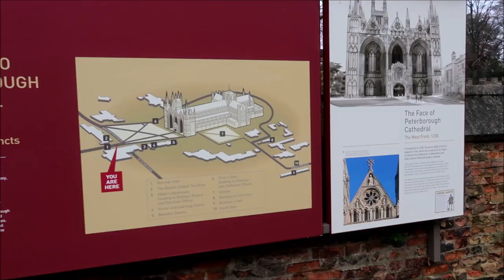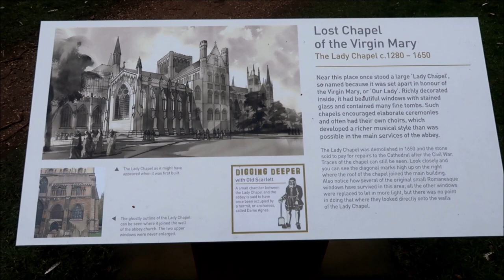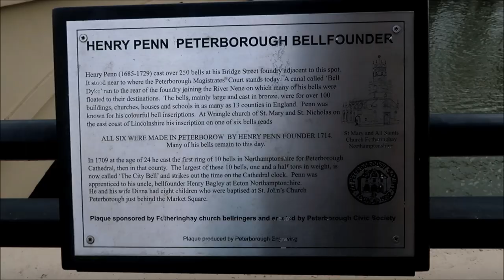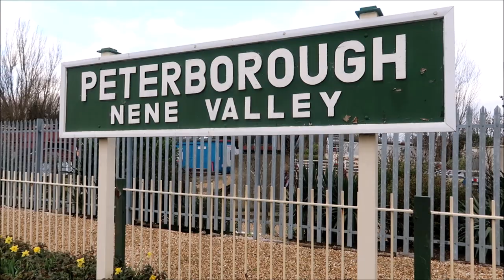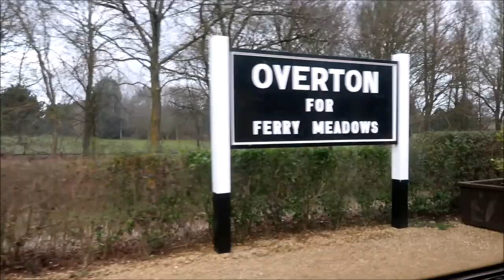Nene Valley Steam Railway to Peterborough - Ep89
Part two of our Valentine trip to Ferry Meadows in Peterborough. We travel into the city centre on the Nene Valley Steam Railway.

POSHCATS CAMPING STICKER
£1 GBP includes shipping in the UK
Stickers are 10cm x 7cm

POSHCATS CAMPING MUGS
£8 GBP includes shipping in the UK
11 oz Ceramic Mug with Poshcats Camping artwork